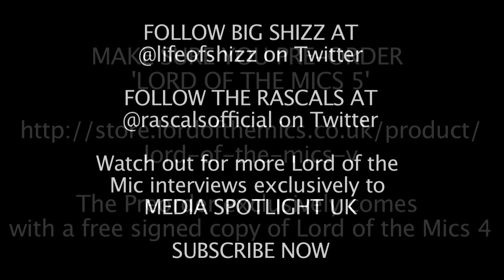Lord Of The Mics - Big Shizz on new single, Big Narstie, LOTM and Blizzard: Media Spotlight UK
We speak with Big Shizz from The Rascals, as he talks new single 'My Different' featuring Big Narstie, his clash with Blizzard, Lord Of the Mics and more.

Thanks to @rudekidmusic